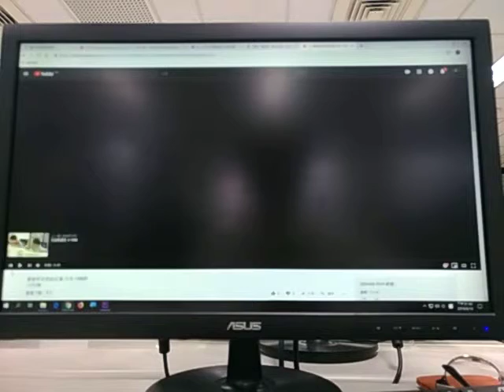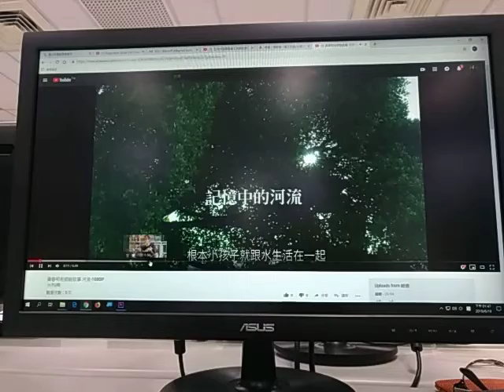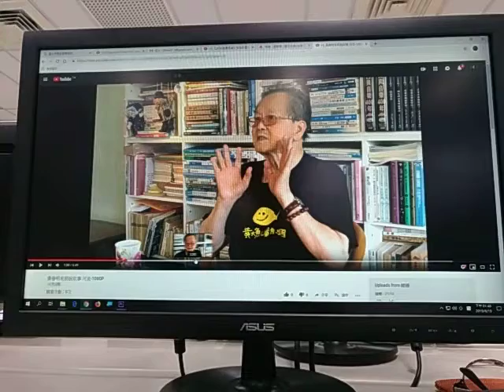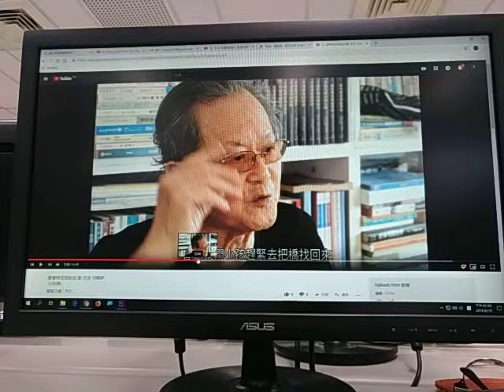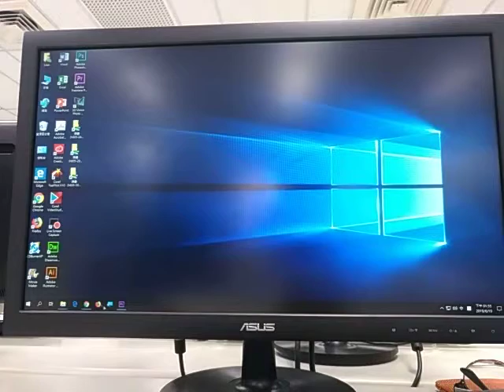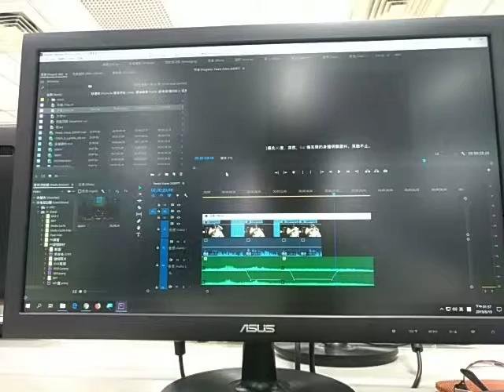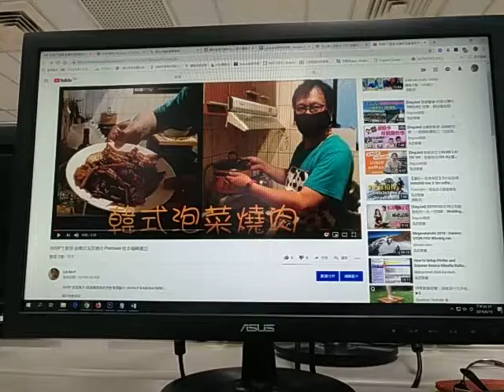林柯P學3C 影片處理 @PR-CC-06 0619 06 初學記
林柯P 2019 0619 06 Premiere CC 影片處理 06